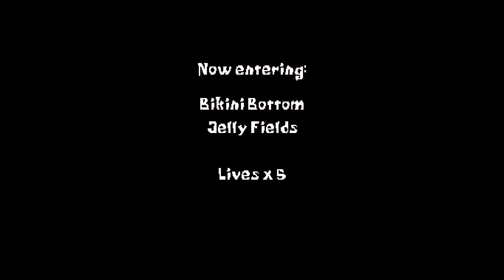SpongeBob SquarePants: SuperSponge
Developer: Climax Group
Publisher: THQ
Producers: Treena Seymour (PS1), Dominic Wood (GBA)
Designers: Nick Dry, Mark Davies (PS1), Derek Poon (GBA)
Programmers: Dave Owens, Paul Grenfell, Charles Blair (PS1), Rob Brooks, Mark Gordon, Dan Leslie (GBA)
Artists: Kevin, Martin, Chris Rondell, Rob Wilmot, Wai Hung Wan (PS1), Jon Green, Steven Green, Phil Williams (GBA)
Composer: Matt Simmonds
Series: SpongeBob SquarePants
Platforms: PlayStation, Game Boy Advance
Release Date: (PlayStation NA: 20th of September year of 2001, EU: 16th of November year of 2001), (Game Boy Advance NA: 8th of November year of 2001, EU: 23rd of November year of 2001)
Genre: Platform-adventure
Mode: Single-player

Software End User License Agreement:
Consent to Publicly Display Data. Participating on downloading or uploading of content, publisher or a developer may also collect, use, store, transmit and publicly display statistical data regarding game play (including score, rank and achievements), or identify content that is created and shared by you with other players (gamers). Data that may personally identify you is collected, used, stored and transmitted in accordance with the publisher or developer's privacy policy.